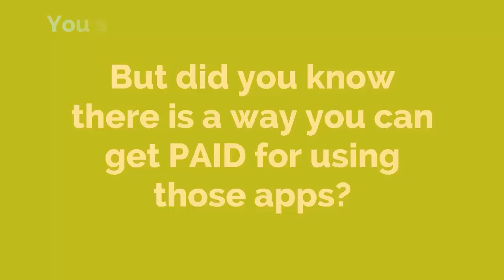Appcoiner Get Paid To Test Apps! Earn With Appcoiner!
AppCoiner is a conversion monster when it comes to email, for 2 simple reasons.:
1) The entire sales funnel has been engineered to work perfectly with any device (smartphone, tablet or computer).
 2) Just about everyone has a tablet or smartphone and uses apps these days, and 95% of those people would love to get paid to discover and test new apps.

Do you use a lot of apps on your smartphone or tablet? If you are like most people you probably do, but did you know that there is a way you can actually get paid for using the hottest new apps as soon as they are released?